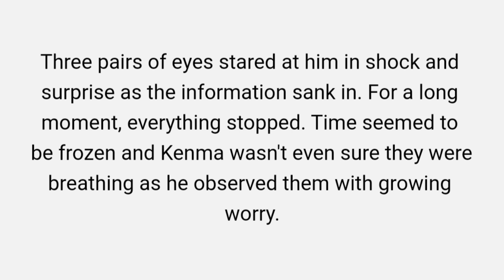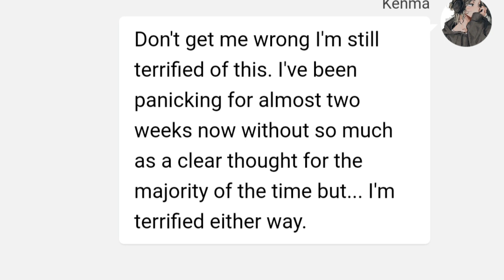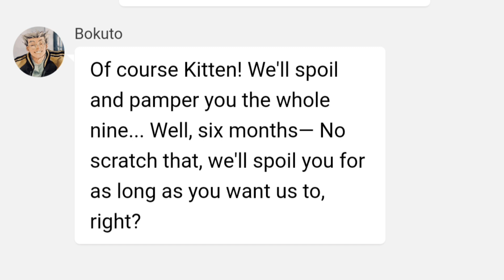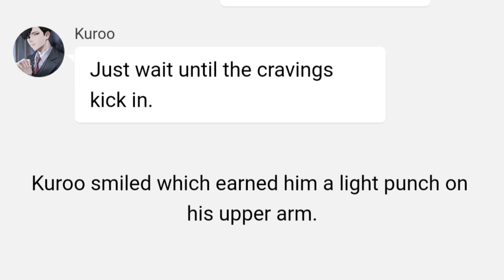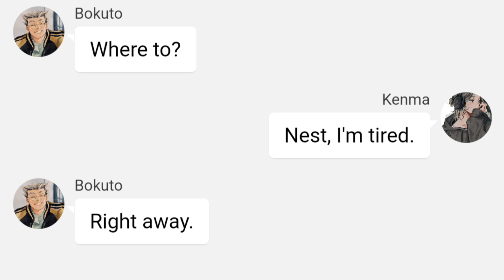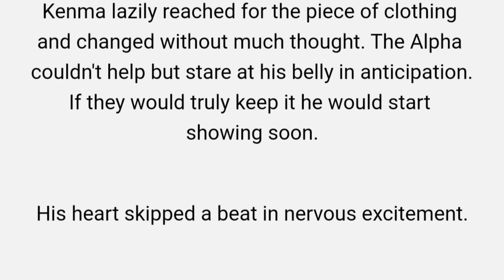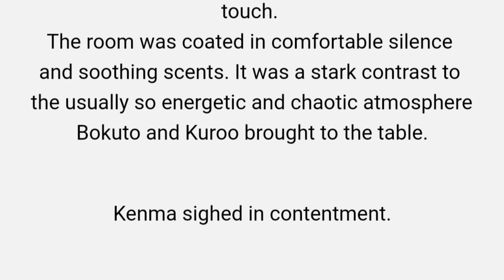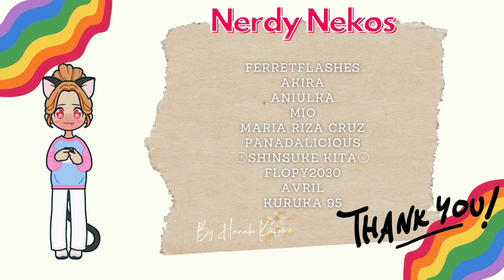A Mess - "An Uncertain Future" S2 - pt.2/? | BokuAkaKuroKen | Haikyuu texts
"This wasn't the plan! None of this!
He was just supposed to be sick! What should he do now? Was there anything he could do?

Kenma looked at the two red lines in disbelief, shock coursing through his system."

Or Kenma finds out he is pregnant and doesn't know how to deal with it. In his panic, he tells no one and stays at Hinata's for a while.

0:00 Intro
0:28    | A Mess - Kenma
8:18    | The scent of Happiness - Bokuto
15:05 Outro

Artist credit (in the thumbnail): @rudecopper (on Twitter)